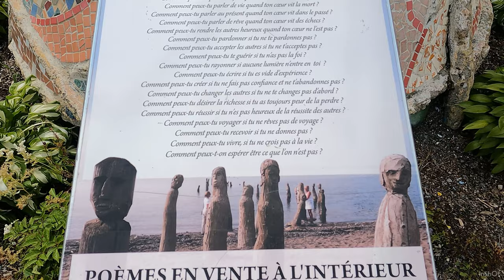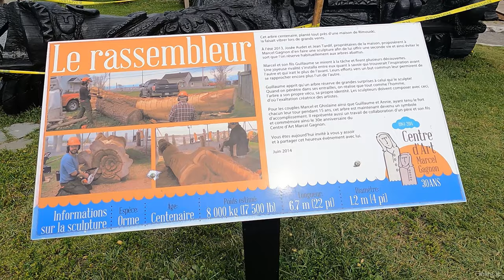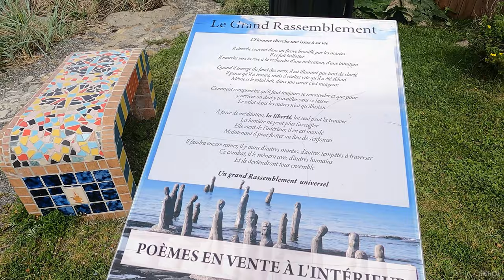ART CENTER MARCEL GAGNON .SAINT FLAVIE QUEBEC